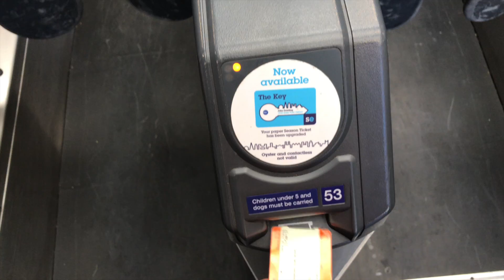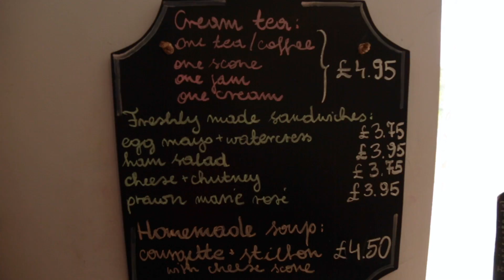Белые скалы Дувра! Красивейшее место на планете! White Cliffs of Dover!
Дувр! Одно из красивейших мест на планете, благодаря которому Британию знают, как "Туманный Альбион".
Белые скалы Дувра это невероятный маршрут, который должен пройти каждый!
TOP VLOG вносит это место в список посещенных и показывает Вам, как там красиво!
Приятно просмотра!